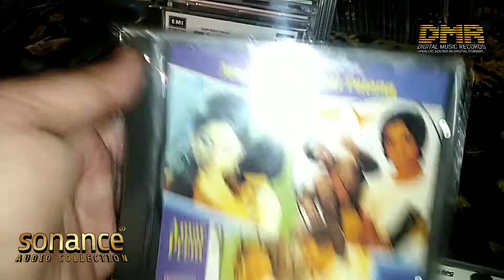my indian movies audio cds collection.